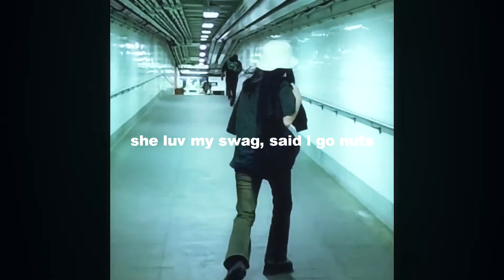Devstacks ⋆ Now They Know Us/Vivienne Soulja (lyrics)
got on vivienne choker
ima vivienne soulja
ima vivienne soulja
we was broke now they know us
the feds gon ask we dont know much
she so spoiled she want so much
she so shy she wont show much
she luv my swag, said i go nuts

i be high off benadryl
niggas funny, seinfield
said im broke, thats how u feel
i do numbers, no deal
think im worth bout 20 mil
big racks, uncle phil
bae gon pop this x pill
corruptkid on im fly as hell
know sum niggas want me dead
leave dat bad bitch on read
apologized for shit i did
i said im sorry, now gimmie head
damn my life is too fed
got a bitch but want urs instead
he got a life but want mine instead
knew i was gon come up and i finally did

➧ footage: @njjya